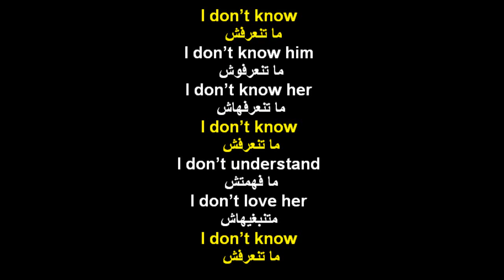تعلم لونكلي - learn english